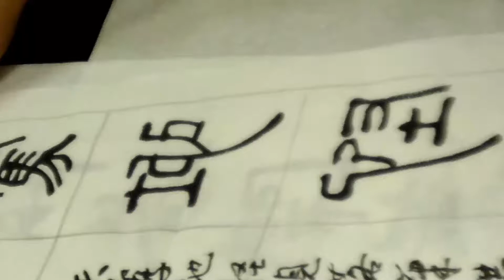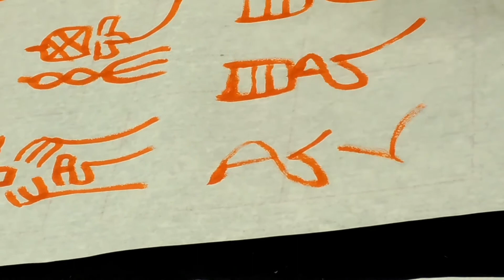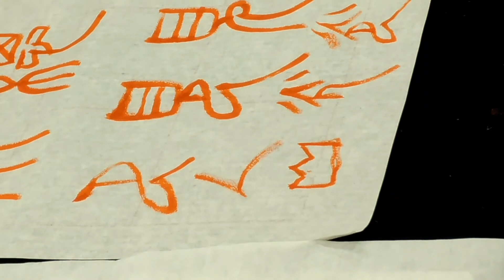0624書法篆書批閱與示範(3)-吳啓禎書法教室教學